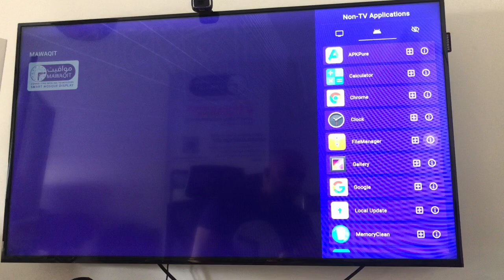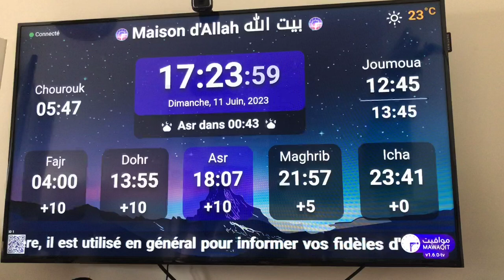Mettre à jour l'application MAWAQIT For TV manuellement / Update Manually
Lien de téléchargement du dernier .apk

MAWAQIT est une association à but non lucratif, elle offre tous ses services gratuitement et WAQF fi sabili Allah